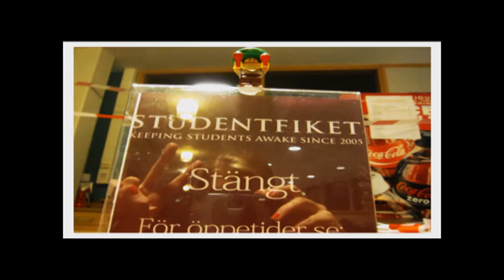En Mexikan i Peking (A Mexican in Peking)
Hello!
This is a LEGO stop motion made by me and my friends for a project in school.

Story:
A Mexican called José DeMila arrives in Norrköping, Sweden. His ambitions was to travel to Peking, China but instead he ended up in Sweden. Norrköping is sometimes called Peking for some unknown reason... ;)
Anyway, when he realises that he is on the wrong side of the Earth, he decides to make the best of the situation

//Grodaaa